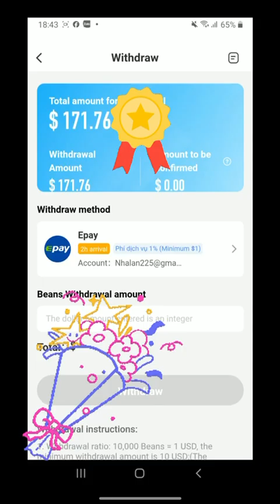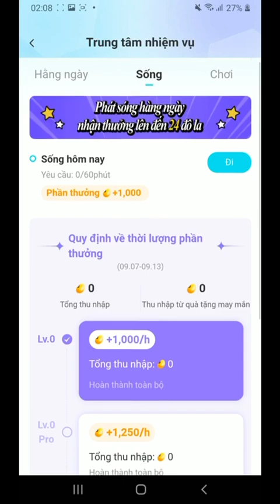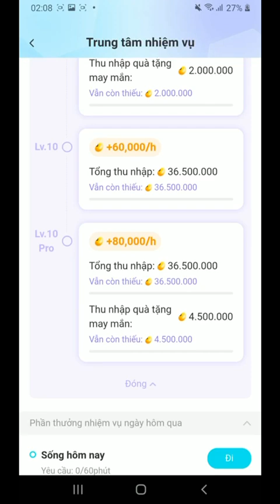[NIKI LIVE APP] My earnings from NIKI LIVE